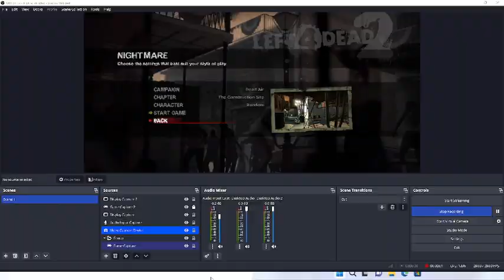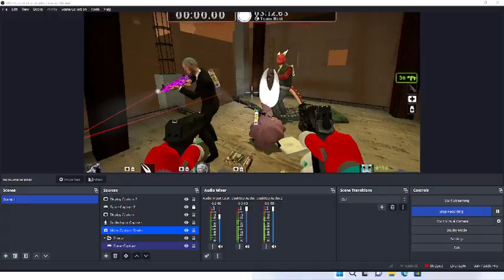Left 4 Dead 2: Funny Mods